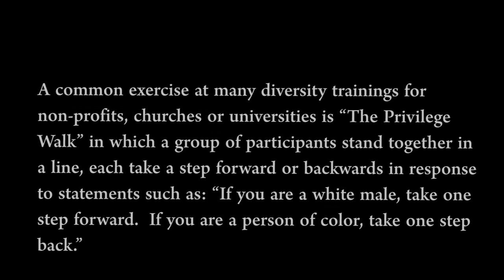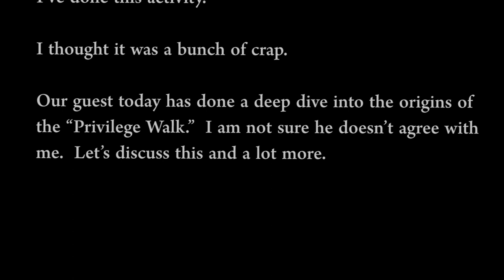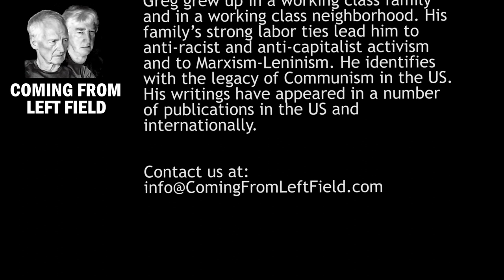62 – “The First Privilege Walk” & “Radical Hamilton” with Christian Parenti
Professor and author, Christian Parenti, discusses a wide range of topics today including his article in NONSITE.org, ‘The First Privilege Walk,’ which may be the symbolic origin story of the Diversity, Equity, and Inclusion industry. We also overview his book 'Radical Hamilton' and how the founding father was more progressive for his time than credited. In a fun, free-for-all exchange, many other topics are covered such as COVID, wokeness, policing, political economy vs capitalist economic development, and the left’s response to the pandemic.

07:33 history of privilege walk
11:50 successful political movements
14:35 wokeness and post-modern academy
15:50 Marcie Smith Parenti article on COVID in Grayzone
22:10 FBI and CIA and the new left, intervention, and co-opting
24:40 Manny Ellis trial in Tacoma
28:10 The Surprising Geography of Police Killings article in Nonsite.org
36:30 Economic Interpretation of the Constitution by Charles Beard
38:19 begin discussion of Radical Hamilton
50:15 Greg disagrees with some of Christian’s points
59:20 Current political economy vs capitalist economic development
1:03:47 discuss COVID policies
1:05:22 How the organized Left got Covid wrong, learned to love lockdowns and lost its mind article in Grayzone
1:06:33 review of Naomi Klien’s book, Doppelganger
1:11:30 Trump derangement syndrome and the left’s response to pandemic